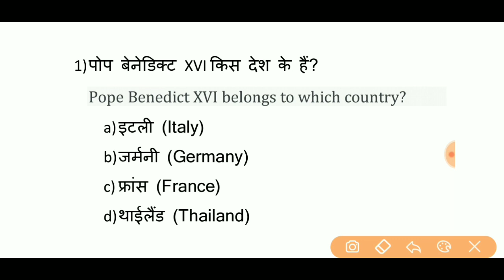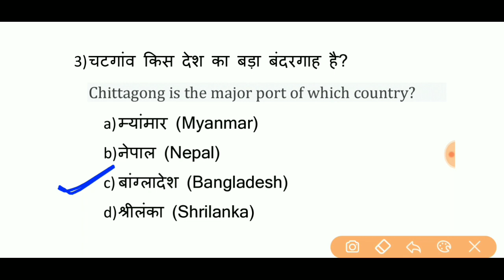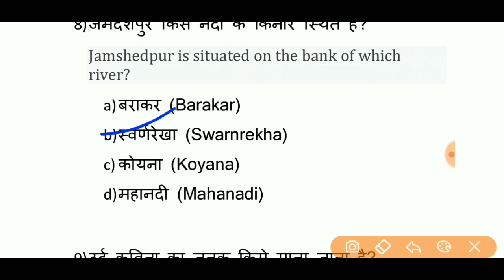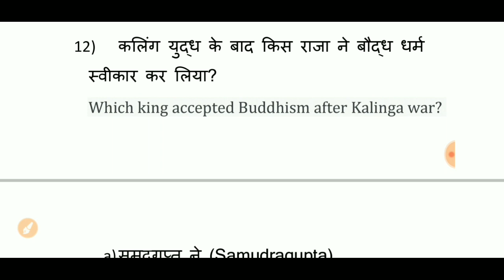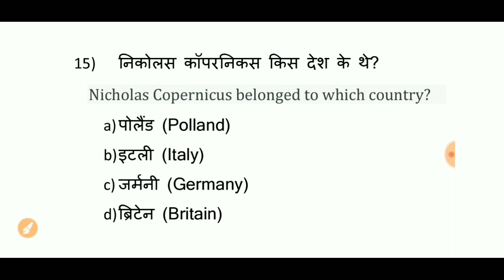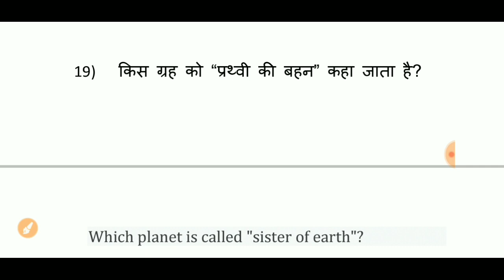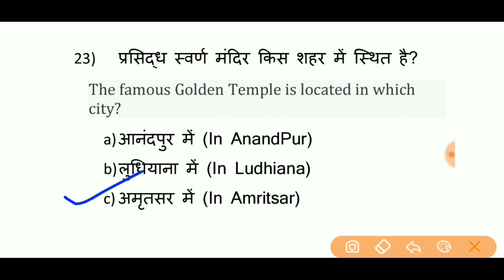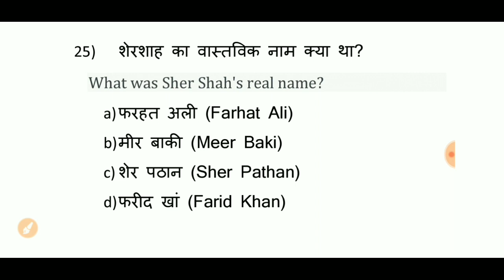Navy MR Exam Special Full Practice Paper-14 of General awareness (gk) in (Hindi+English)||Must Watch